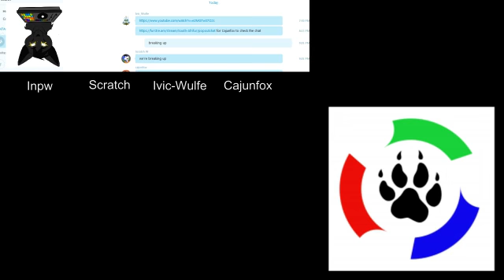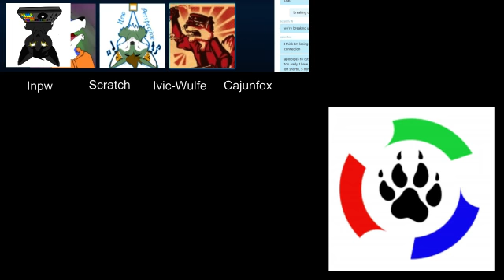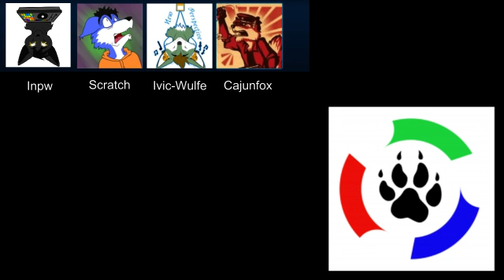South-Afrifur Pawdcast 16 August 2015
Join Inpw, Scratch, Ivic and Cajunfox for the 16th August Sunday podcast.